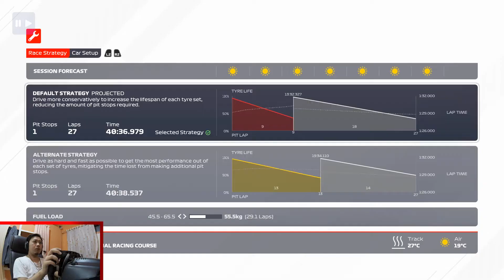Ferrari Master🅱lan - Mabar F1 2021 Indonesia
Bagi yang ingin traktir saya kopi atau cemilan silahkan buka link dibawah ini:
(GOPAY DANA OVO LinkAja & QRIS)

Mabar maen bareng game F1 2021 bareng anak IFL di Japanese GP

GAME STRUCTURE (F1 2021 Online Race)
Practice: No
Qualifying: shorts (18 min)
Race Distance: 50%
Car Performance: Equal Performance

GAMEPLAY SETTINGS
Flashbacks: Off
Parc Ferme Rules: On
Vehicle Damage: Reduced
Safety Car: Off
Rules and Flags: On
Corner Cutting Stringency: Strict
Race Starts: Manual
Tyre Temp: Surface & Carcass
Difficulty: -

ASSISTS: ELITE
Braking Assist: Off
Anti-Lock Brakes: Off
Traction Control: Off
Dynamic Racing Line: Off
Gearbox: Manual
Pit Assist: Off
Pit Release Assist: Off
ERS Mode /Overtake: Manual

CAR SETUP: Yes

CAMERA
Mode: Cockpit

Wheel:
Logitech G29 + F1 Steering Mod

SteamID: rindiputra /Rindi Putra